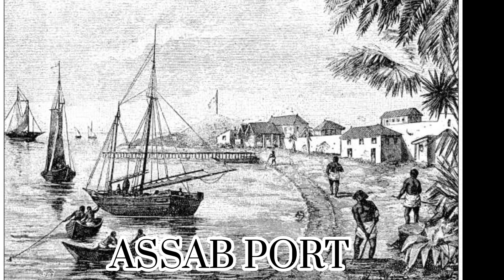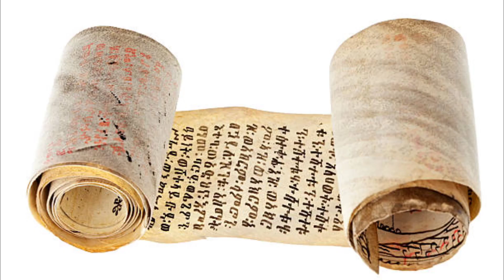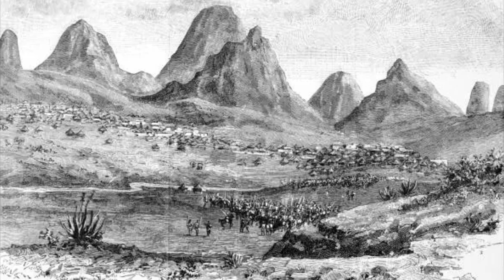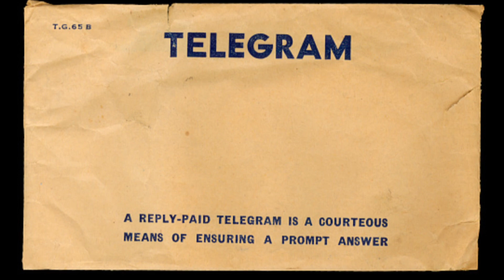The Battle of Adwa: How Ethiopians Defeated Italians in the Field of Battle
The battle of Adwa that took place 125 years ago, between Ethiopia and Italy has been documented a couple of times! The Adwa battle also referred to as Adowa, is a battle that turned Ethiopia into a symbol of freedom and redemption for African people worldwide, while it shamed Italy, a European Kingdom. Great Pan Africanist like Marcus Garvey, W E B Du Bois, Bob Marley and George Padmore all drew inspiration from this African victory.
Due to this event when Ethiopia did the unthinkable, it has always been celebrated every March 1st in the country to commemorate. The event is called The Adwa Victory Day.
The battle of Adwa was a war of great impact that showed Africans were ready to fight for their independence and the other countries that had fallen victim to colonial powers were given great inspiration and started to fight for their independence.
This Ethiopian victory at the battle of Adwa also sealed the unification of Ethiopia into one empire under the leadership of Emperor Menelik II and Empress Taytu who played a very important role during the war!